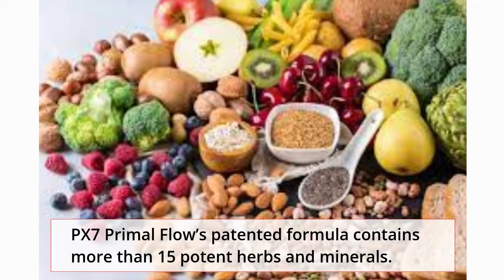Primal Flow PX7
Here are some of the major benefits you can expect from using the PX7 Primal Flow supplement:
• Treat and reduce an enlarged prostate
• Improved prostate health and functions
• Enhanced hormone production and balance
• Relief from the strain on the urinary tract
• Reduced infections and inflammation in your groin area
• Improved bladder control and urine flow
• Reduction in the constant urge to urinate
• Improved sexual health and erections
• Increased overall stamina and energy
• Better mood and greater sex drive

Click on the link below the video to get yourself this product.